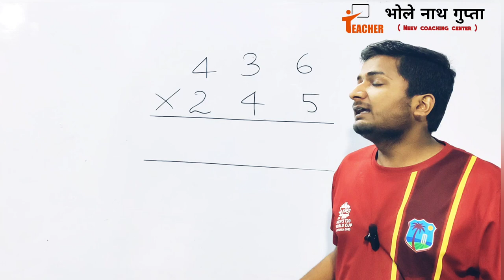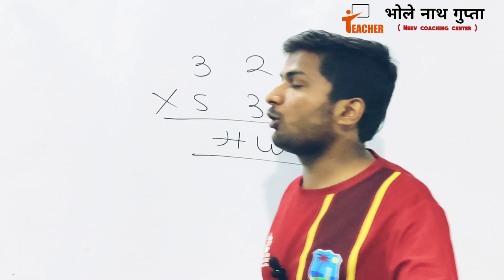3 Digit Multiplication trick || multiply Tricks || 3 अंकों के गुणा का ट्रिक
3 Digit Multiplication trick || multiply Tricks || 3 अंकों के गुणा का ट्रिक
hey gys in this video I am going to tell you about a super duper hit maths trick which is 3 digit multiplication trick

3 digit multiplication
3 digit multiplication tricks
3 digit multiply tricks
3 digit multiply
3 digit multiplication trick
3 digit multiply trick
3 digit into 2 digit multiplication tricks
3 digit multiplication vedic maths